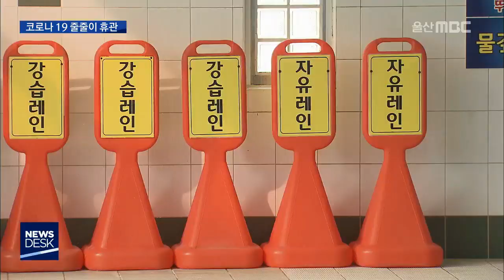확산 우려 문화·체육·복지시설 줄줄이 휴관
코로나 확산 우려로 지역 도서관과 체육관이
줄줄이 휴관에 들어갔습니다. 무료 경로식당은
인스턴트 대체식을 지급했습니다.